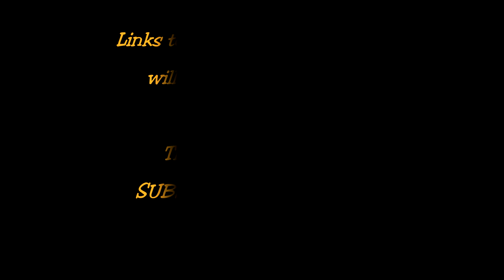3X3 CHALLENGE - NOMINATED BY MVDBR ENDURO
So i got nominated fpr the 3X3 challenge by MVDBR Enduro who was nominated by Broken sprocket. For those of you who were unaware of this challenge like myself...Watch this video to find out more and to see if you have been nominated.

I will add the links to the channels that were nominated tommorrow after people have had a chance to watch and so nobody can cheat :)